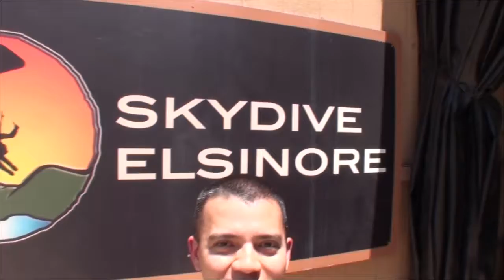Jon-Jon's Tandem Skydivng at Skydive Elsinore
5/31/2014, skydiving at Skydive Elsinore in Lake Elsinore